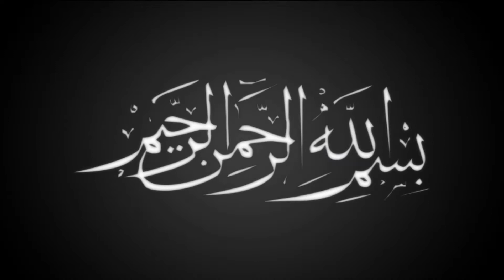New Noha 2021 | Zainab Yahee Laashay Pay Bayan Kartee Thee Rokar | YaHusain 1443 2021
Nohay 2021 | Zainab Yahee Laashay Pay Bayan Kartee Thee Rokar | YaHusain 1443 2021

Recited By | Luthfe Naqvi
Poet | Mehdi
Audio Recorded By | YaHusain Productions (Maryland USA)
Video & Editing By | YaHusain Productions
Video Location | YaHusain Productions